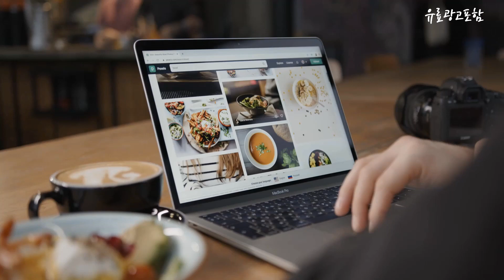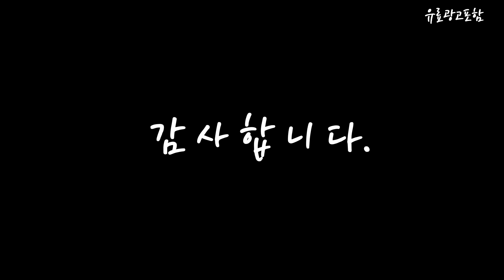브라운세정액 Top10!! 요즘 인기있는 브라운세정액 구매 가격 평점 후기 비교 총정리!!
❤️❤️❤️ 요즘 인기있는 브라운세정액 구매 가격 평점 후기 비교 총정리해 보았어요!! ❤️❤️❤️

[00:06]
10위. 아이스버블 브라운 전기면도기 세정액 500ml 3개 면도기 [17,000원]

[00:11]
9위. 브라운 면도기 세정액 세척액 CCR 8개입 클린앤리뉴/A [37,020원]

[00:17]
8위. 아이스버블 파나소닉 호환 PA타입 면도기세정액 500ml x [17,000원]

[00:22]
7위. 아이스버블 브라운 면도기세정액 리필 파나소닉 필립스 호환 [16,730원]

[00:28]
6위. 브라운 전기면도기 시리즈5 6 7 세척스테이션(세척액 CCR2 [58,700원]

[00:33]
5위. 브라운 면도기 세척액 세정액 4개입 상세페이지 참조 [17,410원]

[00:39]
4위. BRAUN 클린 앤 리뉴 면도기 세정액 CCR [13,100원]

[00:45]
3위. BRAUN 클린 앤 리뉴 면도기 세정액 CCR [25,020원]

[00:51]
2위. BRAUN 클린 앤 리뉴 면도기 세정액 CCR [26,570원]

[00:56]
1위. BRAUN 클린 앤 리뉴 면도기 세정액 CCR [17,980원]